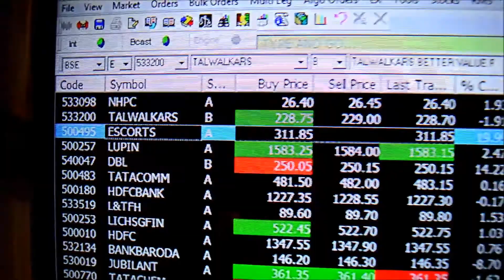How to make money in stock market - Vlog Day 2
Day 2, am lazy and late for my office...the day begins late but office ends with a BOOM, as one of my client gets into action in the Stock Market. Enjoy!
Don't forget to send me a Birthday wish or a present even!
Office Address:

BONANZA (TUBE4YOU HQ)
Shop No.4, Mathura CHS,
Opposite Oscar Beer Shop,
Next to Bank of Baroda ATM,
100 ft. Road, Vasai West.
Pin:401202.